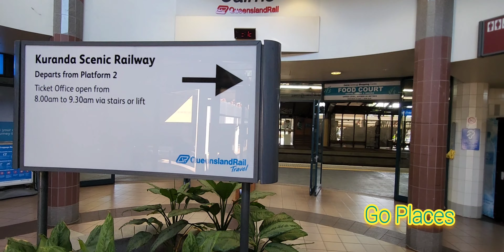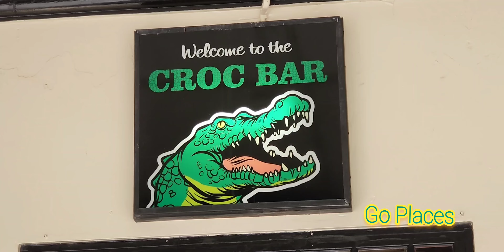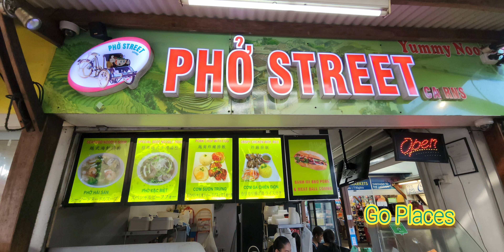Cairns City Queensland Australia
Cairns City Queensland Australia ‎@Go Places